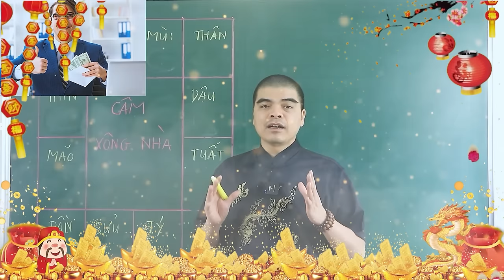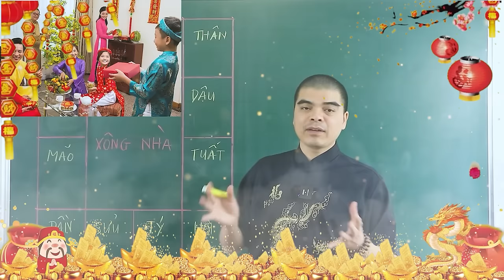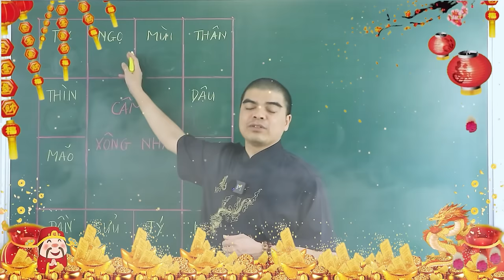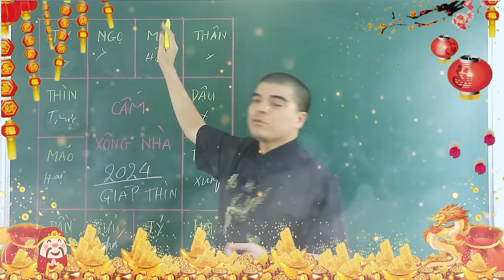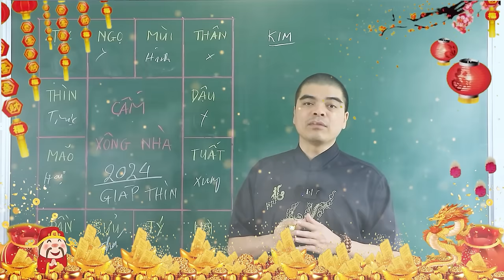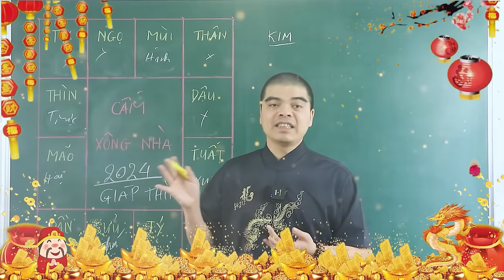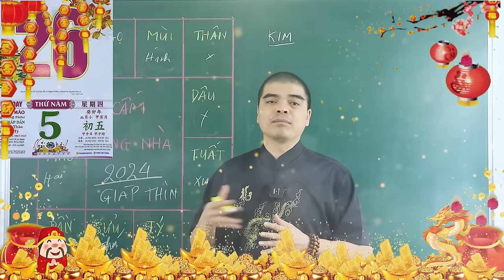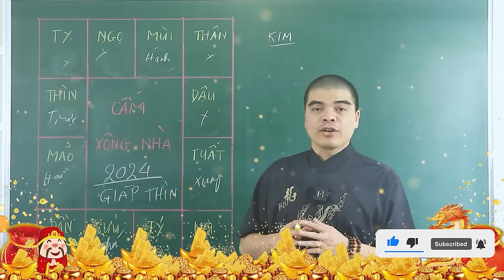Mồng 1 TẾT 2024, Tuyệt Đối CẤM Tuổi ĐẠI SÁT NÀY Đến Xông Đất Kẻo HẠI CHẾT CẢ NHÀ, Vỡ Nợ Bán Nhà